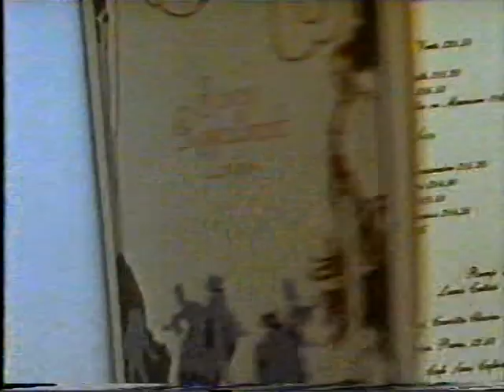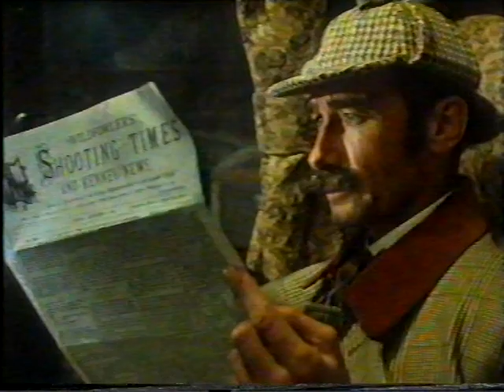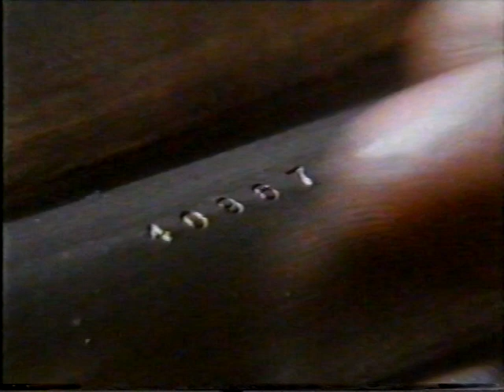A Passion For Grouse. The History Of Grouse Shooting.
Covers the history, and tradition of Grouse shooting. Why and how it became popular. Also covers estate and moorland management showing the important work of game managers and keepers.